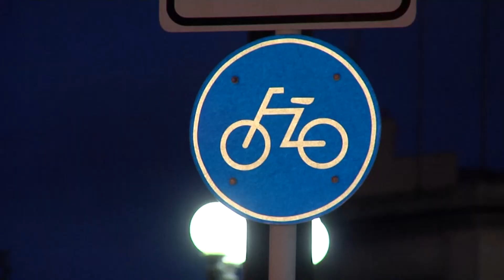Retiran 600 libretas al mes por conducir alcoholizados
Según la UNASEV hay 311 conductores reincidentes. La incidencia del consumo del alcohol en siniestros de tránsito es del 6%.